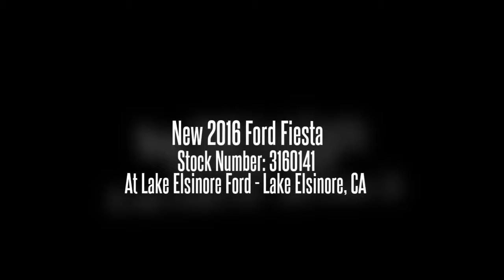New 2016 Ford Fiesta Stock Number: 3160141 At Lake Elsinore Ford - Lake Elsinore, CA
New 2016 Ford Fiesta
at Lake Elsinore Ford - Lake Elsinore, CA
Condition: New
Year: 2016
Make: Ford
Model: Fiesta
Body: Sedan
Certified: No
Miles: 0
Transmission: Unknown
Engine: 4-cyl 1.6L
Exterior Color: Oxford White
Interior Color: Unknown
VIN: 3FADP4AJXGM114418
Stock Number: 3160141